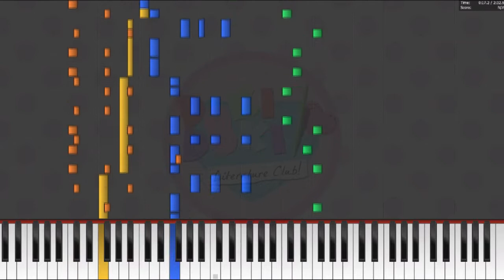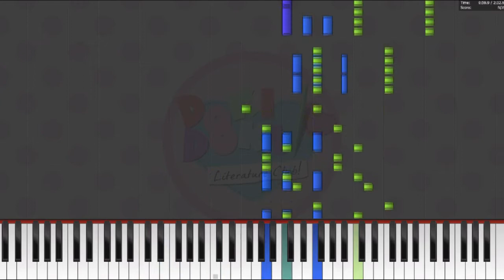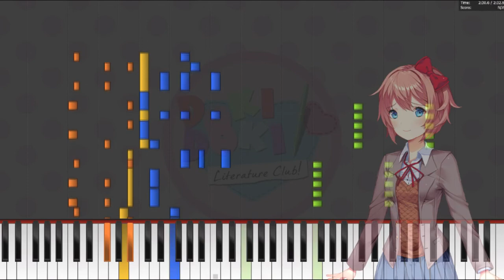Doki Doki Literature Club - Ohayou Sayori (MIDI Download)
DDLC is taking over my life hahaha
Please credit me when used!